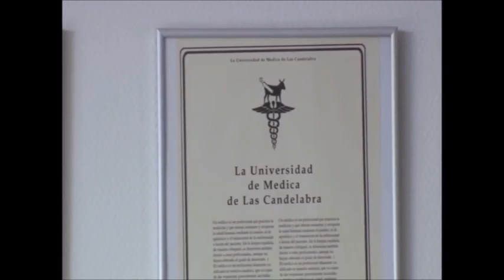Andreas Bo Indenrigs (TAKEOUTS) - (MARCKOZHD reageret på)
Det bliver sat pris på. Andreas Bo Indenrigs (TAKEOUTS) - (MARCKOZHD reageret på)